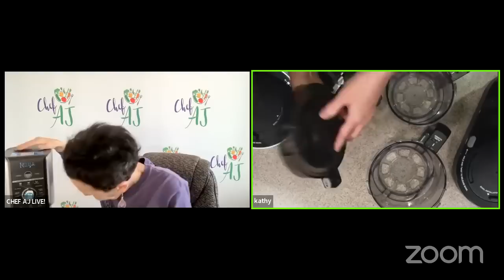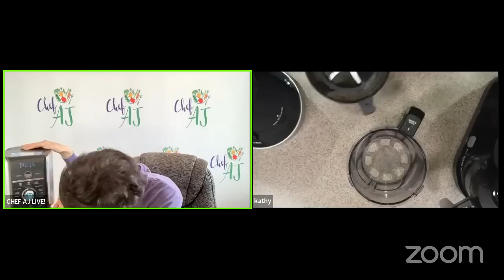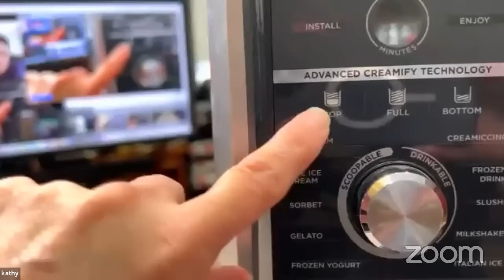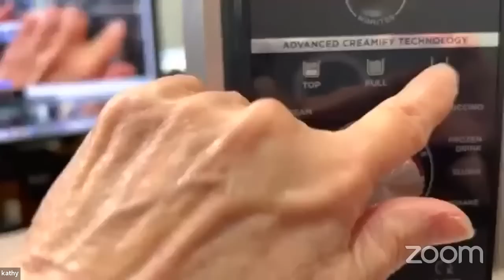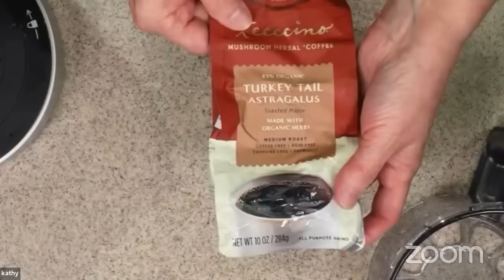Why the Ninja Creami Deluxe is the BEST Machine to Make Scoopable Vegan Ice Cream with Kathy Hester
MY LATEST BESTSELLING BOOK:

Date: 3/22/23

Learn all about your Ninja Creami with Kathy Hester

*** NINJA CREAMI EXPERIENCE SALE ***

Buy Kathy’s Ninja Creami Experience and get videos and classes in addition to the ebook use code CHEFAJBDAY50OFF to get it for just $49 through April 15!

Watch Kathy's Ninja Creami Deluxe YT Videos (with how to create the same thing in the Creami original):

Today we unpack Chef AJ's new Nonja Creami Deluxe and look at the new settings and talk about how you can mimic them in the original Creami if that's what you have.

One of the main differences is the Deluxe Creami Pint holds 3 cups, whereas the old pint, well, holds 2 cups. That means you can use any original recipes in your Deluxe just do 1 1/2 times the recipe or you can make the original recipe as is and not fill it up.

Looking for a milk maker? Check out my detailed comparison of them

Get more whole food plant based recipes on her blogs or in her books:

FREE! Get 4 of Kathy’s most popular spice blends - including Chef AJ’s favorite BBQ seasoning

Kathy Hester
Join my FREE Heartbeat Community
Kathy's Favorites: Kitchen Appliances, Ingredients, & Books